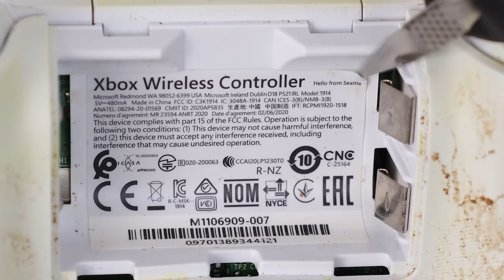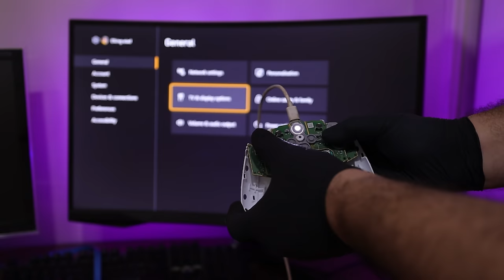Restoring and repair of the Broken Xbox series X|S Controller No Power & NOT CHARGING - ASMR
I bought this broken Xbox series S controller Model 1914 on eBay for $10 to try to fix it. it smells disgusting like the smell of wet socks or rotten wood.
When I plugged the controller in it had no power and didn't respond at all. The seller said It fell to the ground from a height and did not work again after that even if it was connected via cable. I think the fell to the ground from a height broke this antenna.

According to some fix on YouTube, I'll go ahead and reflow this main chip on the board that just means I'm going to heat it until the solder balls underneath melt and I'm doing this because they fell to the ground from a height I suspect there may be faulty solder joints underneath this chip.

Water-Damaged Xbox Series X Controller

Xbox series x controller  teardown

How to Fix Broken or Stuck Bumpers on Xbox Series X Controller?
Have you already been having problems with your Xbox (Xbox One, Series X, or S) Controller bumpers? If you have this video will break down for you exactly how to fix those and get your controller up and running again!

 (Xbox One, Series X, or S) you may be experiencing issues with the LT, RT, RB, and LB buttons.

RB LB Bumper Trigger Button

ASMR relaxation restoration